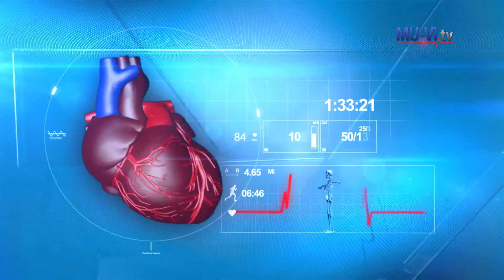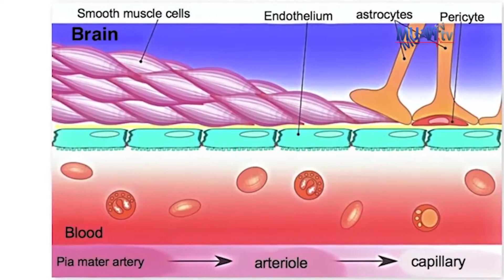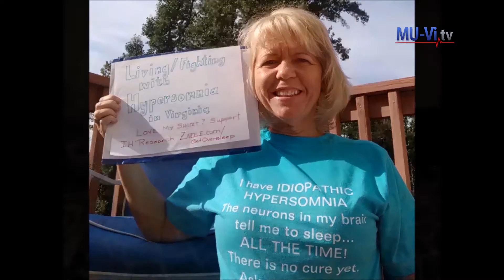Лекция доц. Дияна Петкова Какво представлява сънят